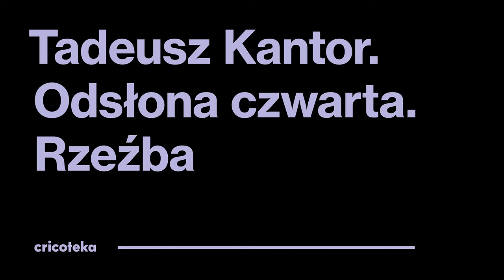Tadeusz Kantor. Odsłona czwarta. Rzeźba – Robert Rumas o Trąbie Sądu Ostatecznego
Sztuka jest po to, byśmy mogli inaczej myśleć – Robert Rumas opowiada o twórczości Kantora i obiekcie Trąba Sądu Ostatecznego z cricotage'u Gdzie są niegdysiejsze śniegi.